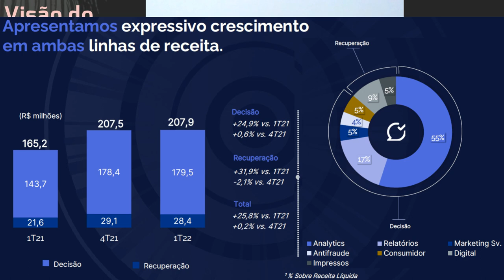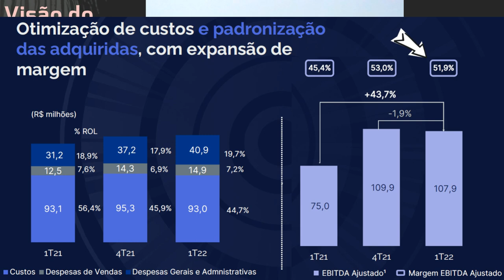02.06.2022 - Visão do Estrategista - Resultados Boa Vista 1T22 - BOAS3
Para onde vai a operação da Boa Vista (BOAS3)? - Live by Warren 021 (19/02/22) - Visão do Estrategis